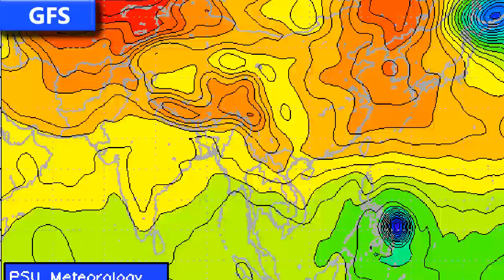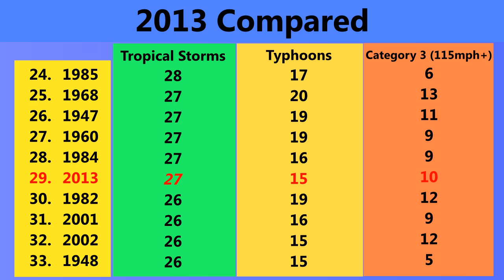Typhoon Haiyan (Yolanda) makes historic landfall in the Philippines (11/8, 02UTC)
Super Typhoon Haiyan (Philippine name Yolanda) made landfall on Leyte, after brushing the southern tip of Samar at its peak intensity as a catastropic Category 5 storm with sustained winds of 195mph and a central pressure of 895mb or lower. Haiyan is one of, if not the strongest cyclone to ever make landfall in the era of modern technology and observations. The storm is expected to continue through the Visayas region, and could still be a super typhoon by the time it enters the South China sea. From there, Haiyan is expected to make landfall in Vietnam, perhaps still as a major typhoon.